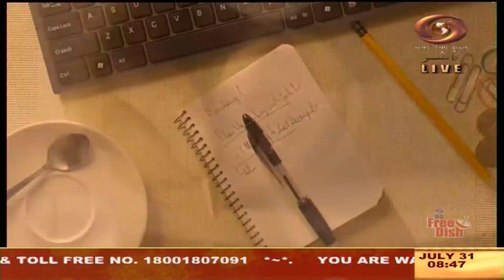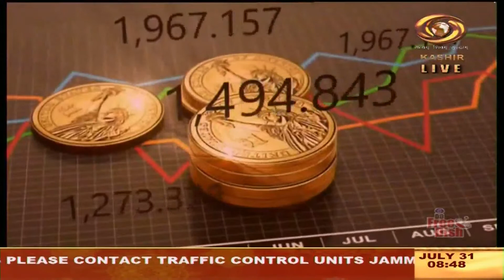Good Morning J&K | July 31, 2023